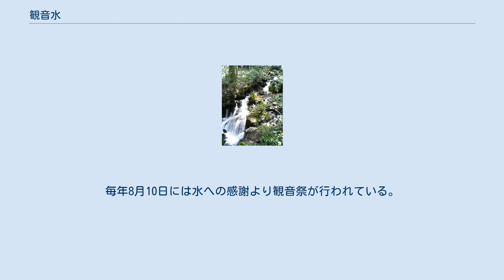観音水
観音水の位置 観音水 観音水 観音水（かんのんすい）は、愛媛県の南西部、西予市宇和町明間に位置する湧水。
1985年（昭和60年）名水百選のひとつに選定された。
 また、西予市指定名勝にも指定されている。
 伝説では、戦国時代の天正年間（1573年 - 1593年）当地を治めいていた兵頭藤右衛門の一族が京都の清水寺に参詣し、当地に戻ると城内に観音像を安置した。
そして、きれいな水が湧き出すよう観音像に念じたところ、清水が湧き出したので「観音水」と名付けられたという。
その後、清水が湧き出た近くに観音堂が建立され観音像は城からここに移されたという。
観音堂は明治時代まで存在したが明治末期に失火により焼亡し、その後は再建されていない。
 水源は歯長峠にほど近い杉林の斜面にある鍾乳洞から湧き出ている。
水質は石灰岩が溶出しておりミネラルが含まれて弱アルカリ性である。
湧出量は日量8,000tで、水温は年間を通じて14℃である。
 夏期には、観音水の名水を汲みに、飲食業者や一般市民がポリタンクやペットボトルを持って、休日には長蛇の列ができる。
 また、観音水の近くでは夏期に流しそうめんが営業される。
毎年8月10日には水への感謝より観音祭が行われている。